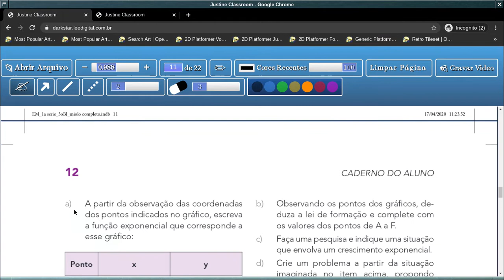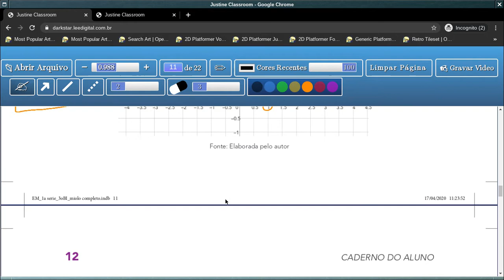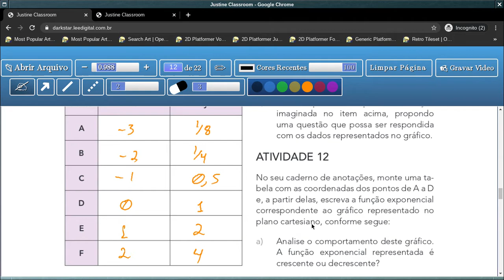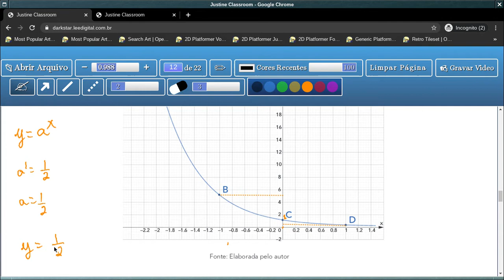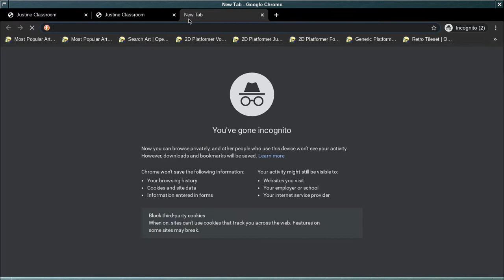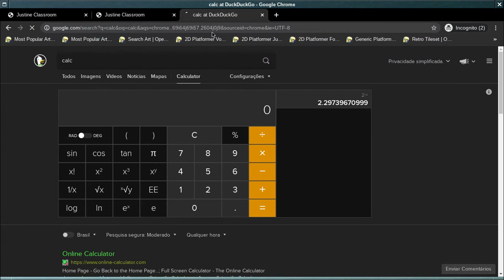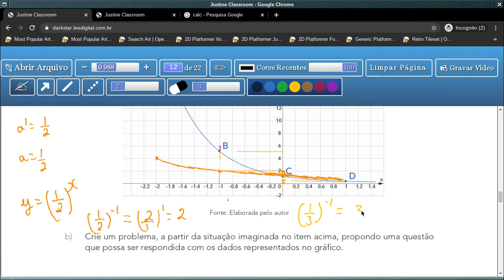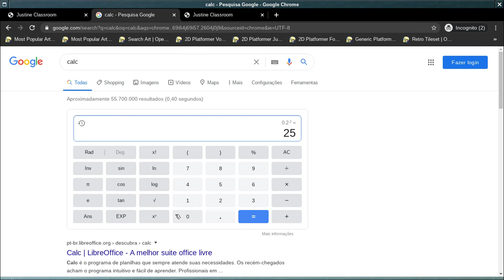Tema 1: Crescimento/Decrescimento Exponencial - Aula 9